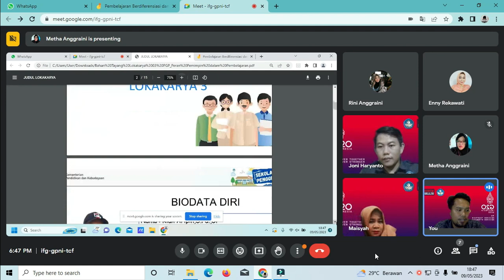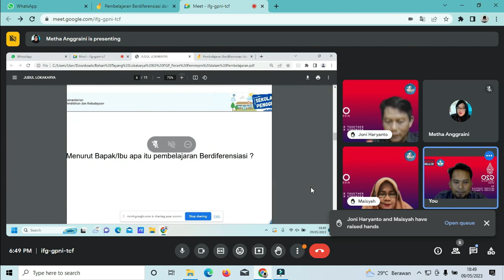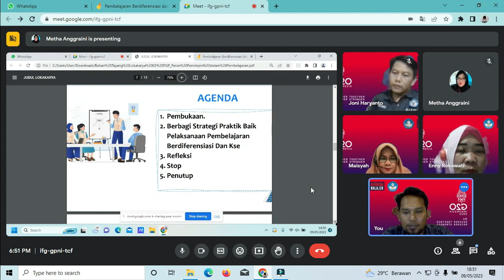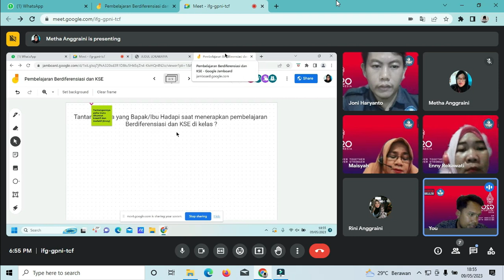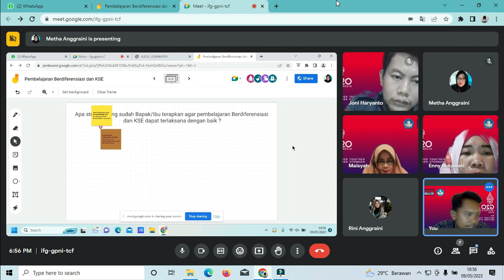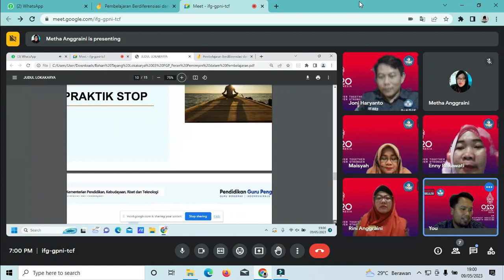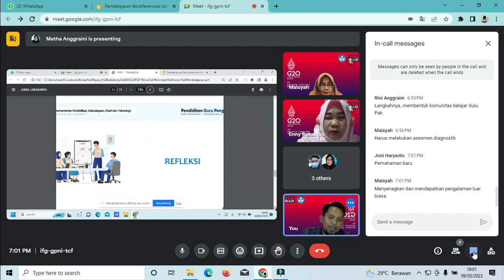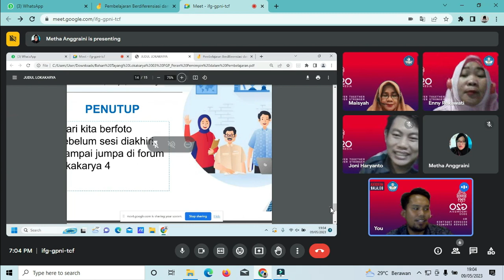Aksi Nyata Teknik Fasilitasi Rian Aripin